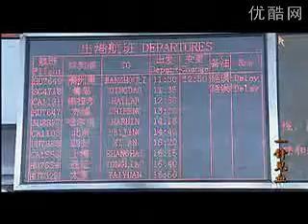《一針見血│Police and gangster》第21集 官方高清版（劉燁，左小青，李晨，黃覺領銜主演）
為了對付流氓，他們可以比流氓更加的流氓， 但是，警察永遠不會變成流氓。一個懦弱的小流氓因殺人沒有證據而被釋放，膨脹的虛榮心使他漸漸演變成無惡不作的大流氓；一個機智勇敢的刑警為找到證據不遺餘力的對流氓窮追不捨，期間發生一連串出人意料、驚心動魄的警匪大戰。